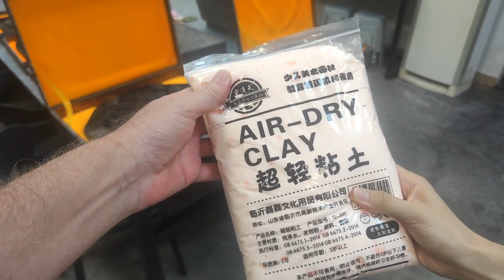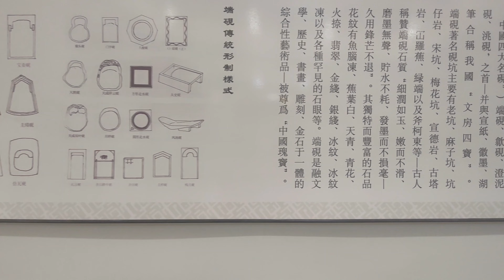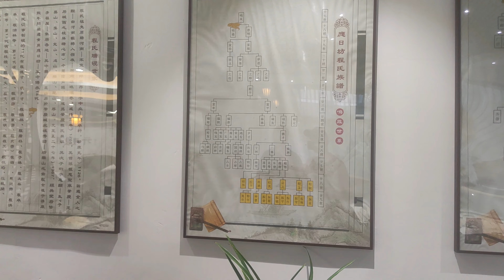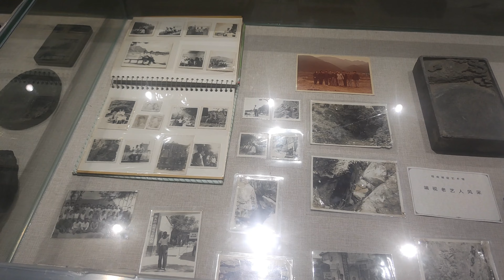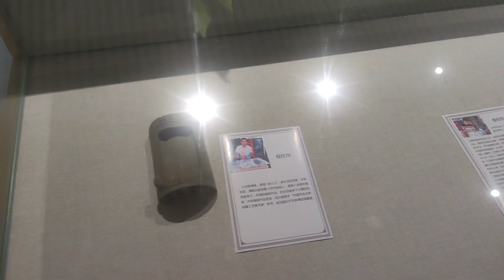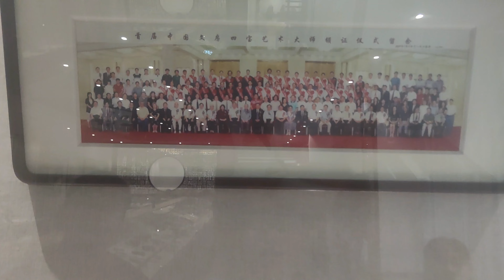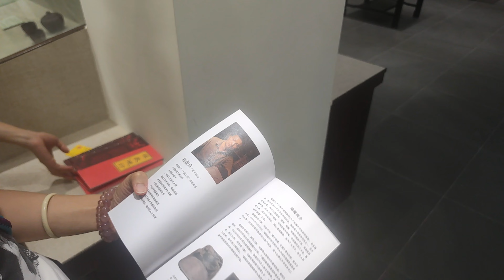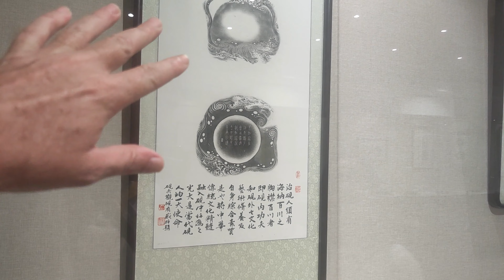A Life In China: Inkstone Manufacture And Family Museum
We start at the shop of one of our English corner members. This shop is called Hai Yan Tang, or 海砚堂. From there we visit the museum, factory and school run by one of the four oldest families in the inkstone manufacture business, known as Cheng Liang Yan Xing, or 程良砚行.